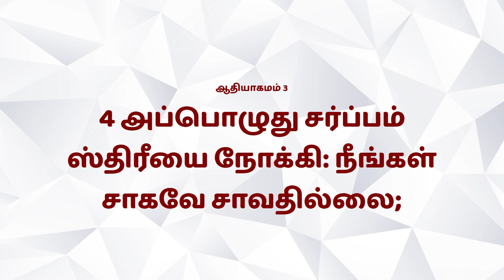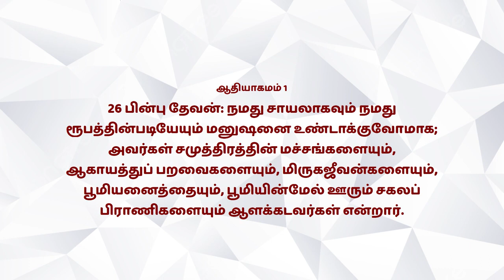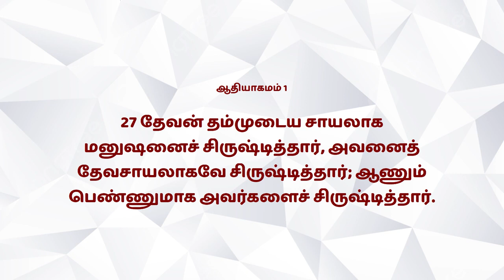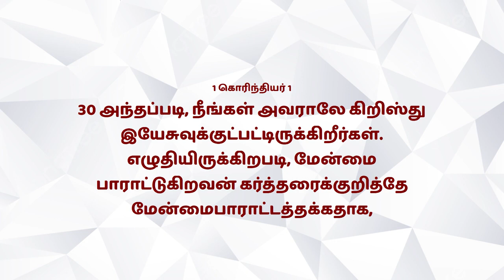Epi-127 | விசுவாச ஜீவிய ஊழியம் | Pastor.D.Hagin John | Jeyam Tv